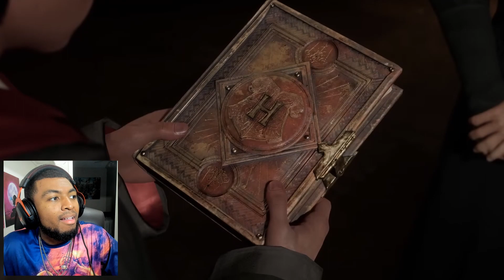Hogwarts Legacy WILL Be Game Of The Year! Hogwarts Legacy - Official Launch Trailer REACTION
Hogwarts Legacy WILL Be Game Of The Year! Hogwarts Legacy - Official Launch Trailer REACTION. FeaReacts to Hogwarts Legacy - Official Launch Trailer 4K.